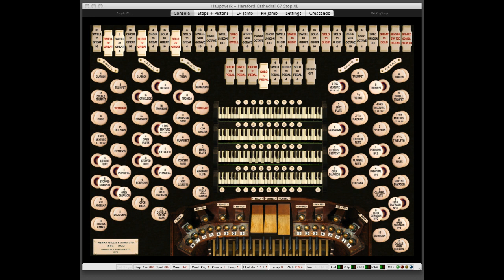"Angels We Have Heard On High"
Title: "Angels We Have Heard On High"
Composer: N/A
Instrument: Hereford Cathedral XL organ
from Lavender Audio
Live-To-MIDI Sequence from the net

For this beautiful carol I'm exploring various combinations of ranks on the Hereford Cathedral virtual organ.

From Wikipedia:
"Angels We Have Heard on High" is a Christmas carol in the public domain. The song commemorates the story of the birth of Jesus Christ found in the Gospel of Luke, in which shepherds outside Bethlehem encounter a multitude of angels singing and praising the newborn child.

The words of the song are based on a traditional French carol known as Les Anges dans nos campagnes (literally, "Angels in our countryside") composed by an unknown author in Languedoc, France. That song has received many adjustments or alignments including its most common English version that was translated in 1862 by James Chadwick, the Roman Catholic Bishop of Hexham and Newcastle, northeast England. The carol quickly became popular in the West Country, where it was described as 'Cornish' by R.R. Chope, and featured in Pickard-Cambridge's Collection of Dorset Carols.

The video shows the Hauptwerk Hereford Cathedral organ.
(from Lavender Audio)